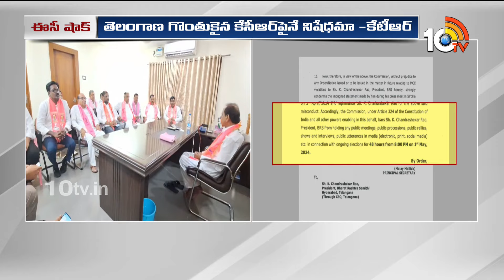KTR Reacts On EC Bans KCR From Campaigning for 48 Hours | రేవంత్ అనుచిత వ్యాఖ్యలు ఈసీకి వినిపించలేదా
KTR Reacts On EC Bans KCR From Campaigning for 48 Hours | రేవంత్ అనుచిత వ్యాఖ్యలు ఈసీకి వినిపించలేదా | 10TV Digital

10tv News Channel Owned by Spoorthi Communications Private Limited. 10Tv is one of the leading News channels which delivers National and International And Regional News Streaming 24/7.10Tv has its wings spread all over the world to deliver the trustful news. Channel Dedicated to GeneralNews, LiveReports, Breaking News, Sports News, Weather News, Entertainments, BusinessUpdates, Big Debates, Exclusive Interviews etc.